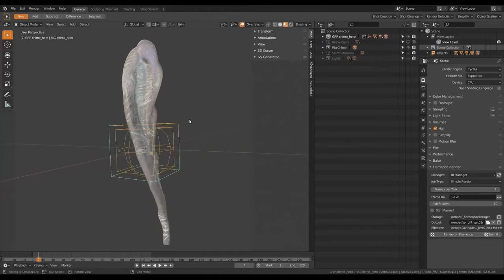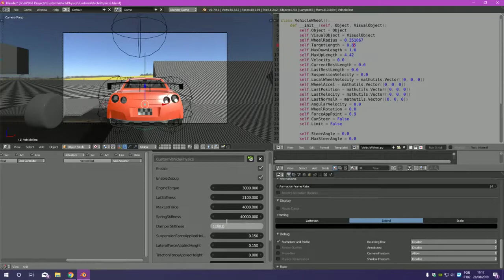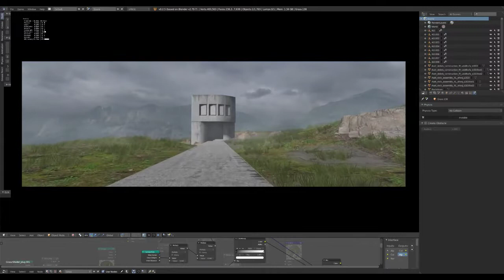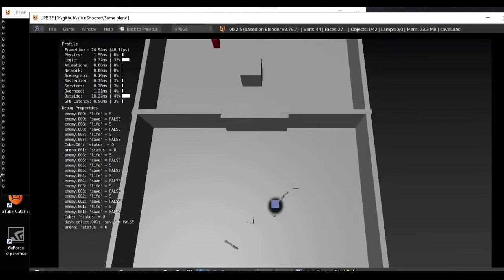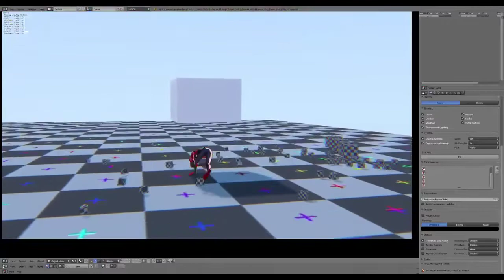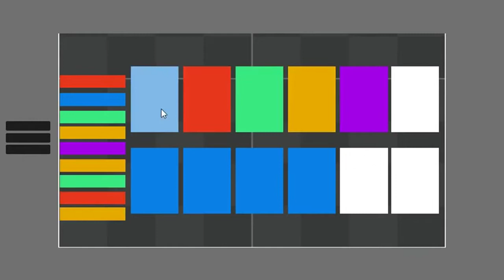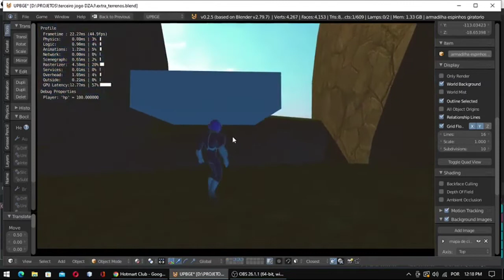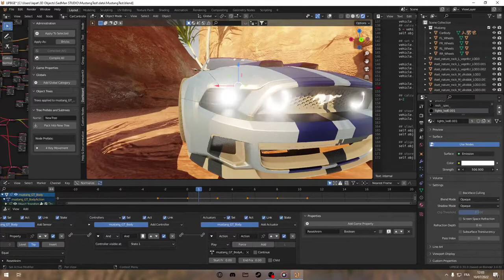Falando Um Pouco Sobre o UpBGE | bgE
Ignorância Zero

Compartilhando Conhecimento.